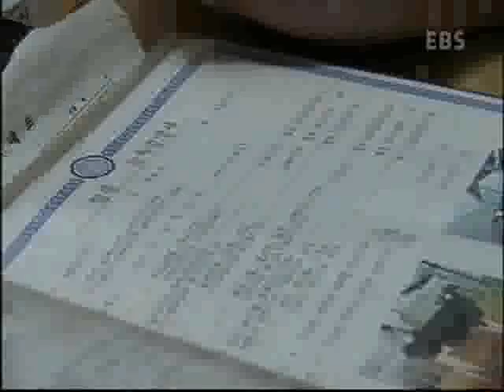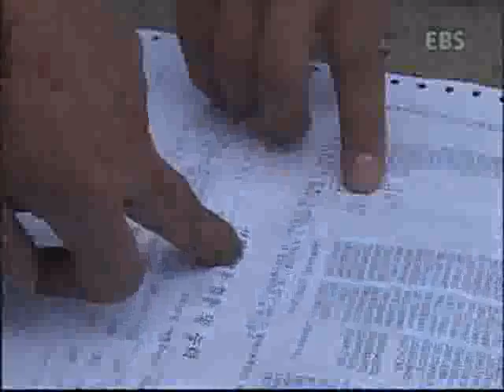휴먼다큐 프로그램 - 초원 위 꿈을 키우다-평창 젖소 목장(2부)_#003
EBS, 휴먼다큐 프로그램, 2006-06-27, 초원 위 꿈을 키우다-평창 젖소 목장(2부)

평창의 라이벌 젖소 목장주 이야기